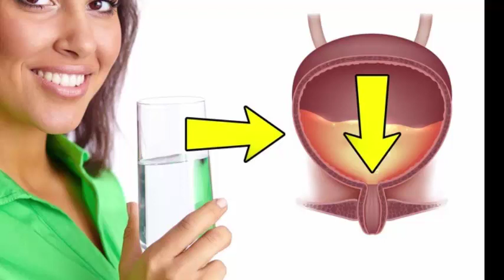7 choses que vous ne devriez pas faire avant d'aller dormir selon les scientifiques Japonais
la plante qui détruit toutes les maladies même le cancer, le diabète, renfore le système huminitaire

5 astuces indiennes pour faire pousser vos cheveux plus vite L'HUILE SECRÈTE DE LA FAMILLE ROYALE